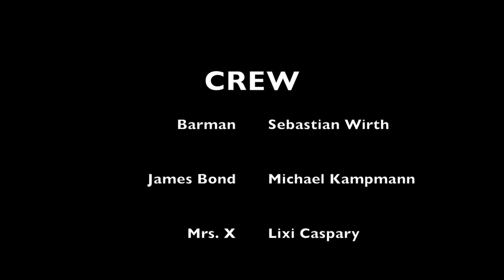Made My Day Cocktail by Sebastian Wirth / Elit Art Of Martini Cocktail Competition 2016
Sebastian Wirth creating exclusive for Mr. Bond the 007 "Made my Day" - Cocktail.

Part of the Stolichnaya Elit Cocktail Competition 2016 advertisement.